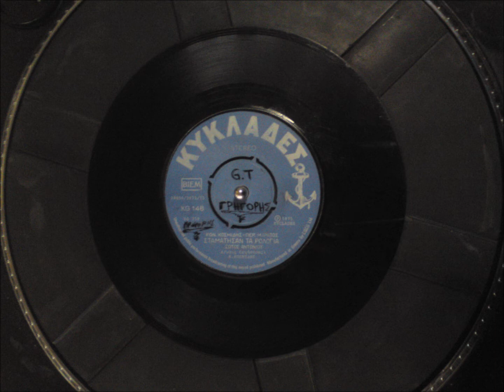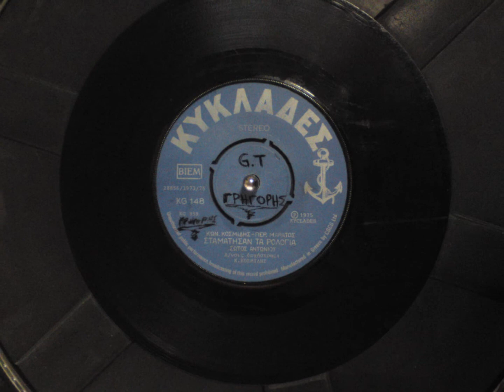ΣΩΤΟΣ ΑΝΤΩΝΙΟΥ - ΣΤΑΜΑΤΗΣΑΝ ΤΑ ΡΟΛΟΓΙΑ.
45R.1975. ( ΚΩΝ.ΚΟΖΜΙΔΗΣ - ΠΕΡ.ΜΑΡΑΤΟΣ)